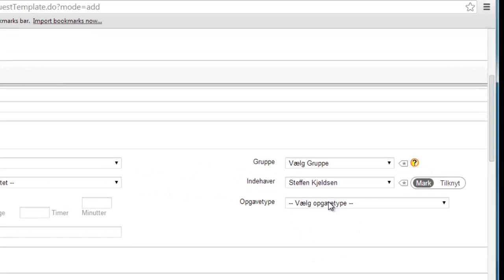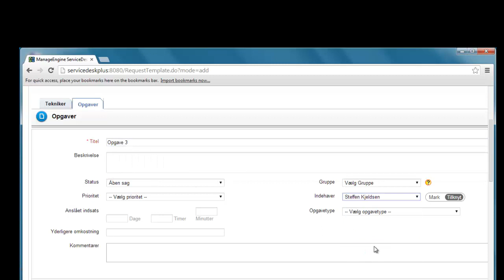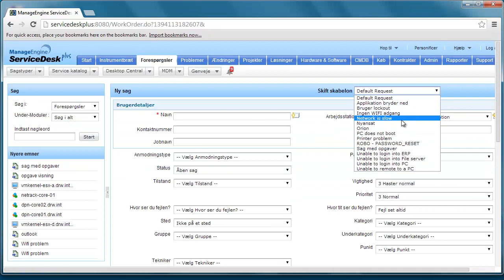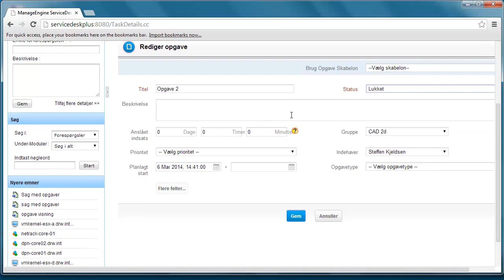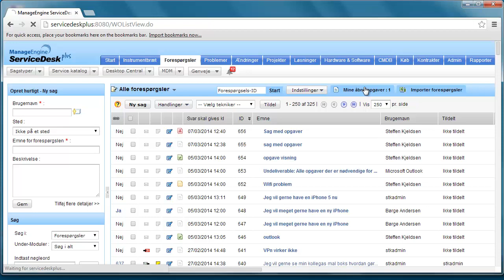Nyheder i ServiceDesk version 9 - workflow i opgavehåndtering på sager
Se hvordan man rent praktisk kan styre hvornår de forskellige opgaver på en sag sættes igang
Video fra Draware A/S, Steffen Kjeldsen